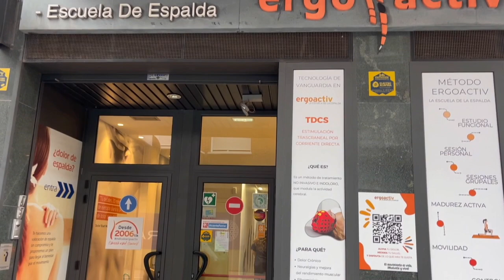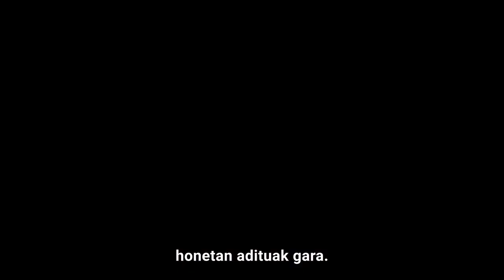GPS proiektua - Elkarrizketak enpresei. Osasuna: Ergoactiv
Lan-mundua ikasgelara hurbiltzeko, elkarrizketak egiten zaizkie hainbat sektoretako tokiko enpresei. Gai hauek lantzen dira, besteak beste: gaitasun eskatuenak, lan-merkatua, hautaketa-prozesua eta genero-ikuspegia.
GPS Proiektua (Orientazio akademiko eta profesionala berdintasunean). Gasteizko Udala